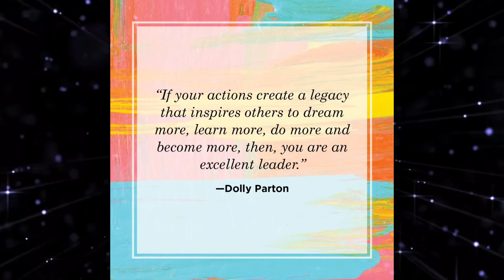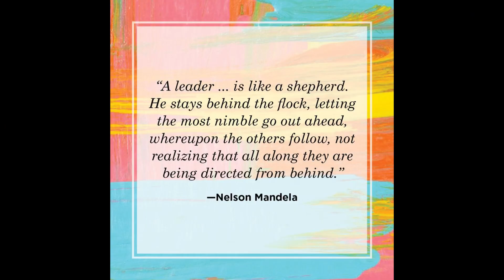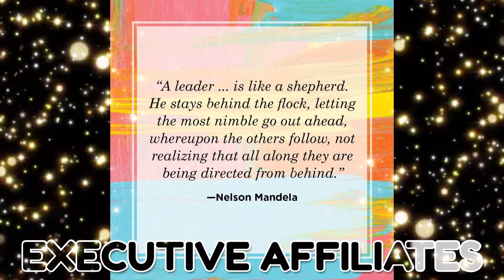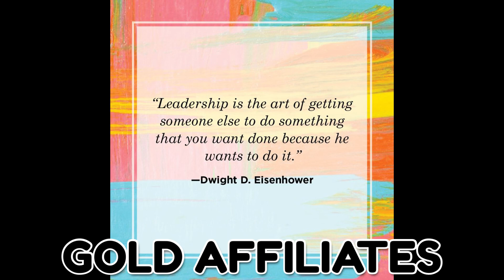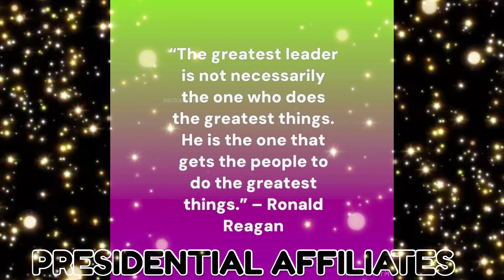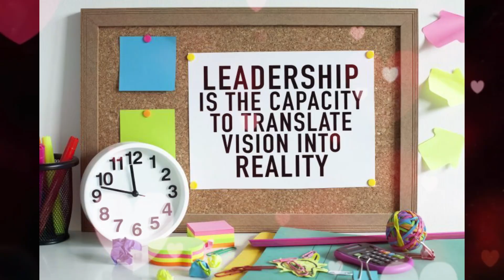TEAM CANADA EVENT 2024 (LEADERSHIP TRAINING & SOCIAL NIGHT)